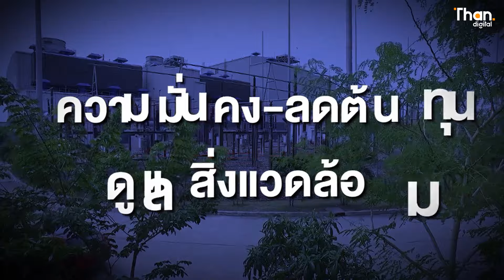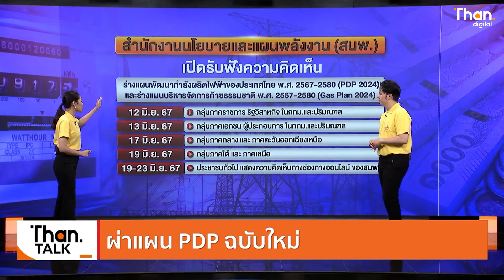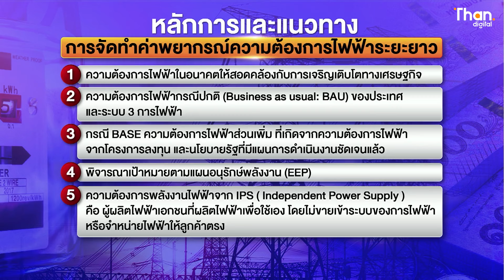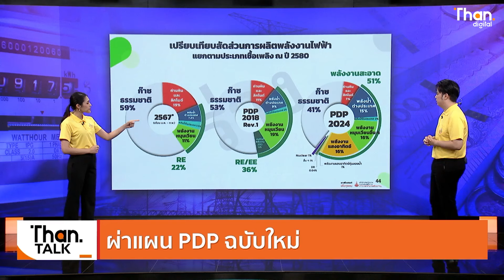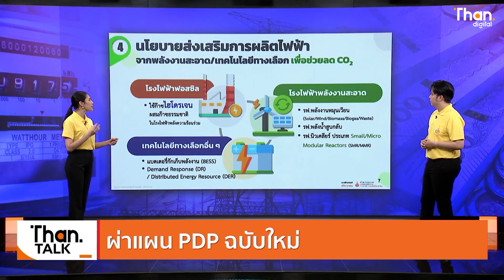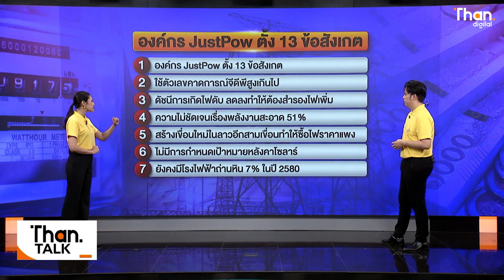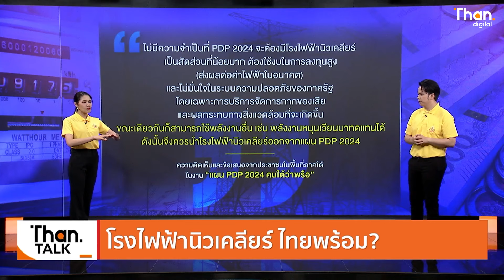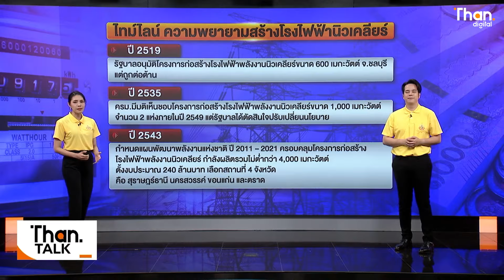ผ่าแผน PDP ฉบับใหม่ โรงไฟฟ้านิวเคลียร์ ไทยพร้อม? | THANTALK | 08 ก.ค. 67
สนพ.เปิดฟังความเห็นแผน PDP ฉบับใหม่ Just Pow ตั้ง 13 ข้อสังเกตไม่เห็นด้วย โรงไฟฟ้านิวเคลียร์ ประเทศไทยพร้อมไหม เช็กเสียงเอกชน-ประชาชน

Video editor
Netkamol.K